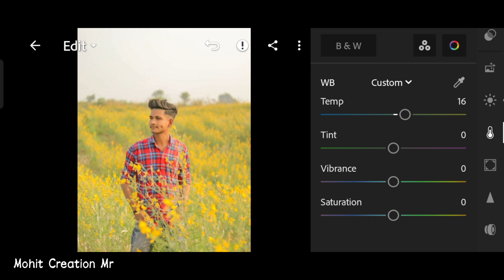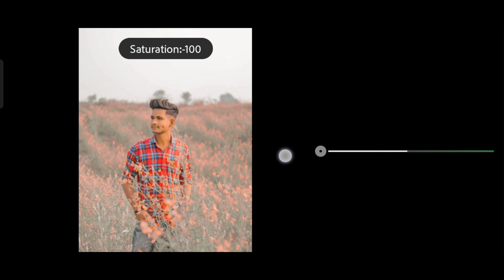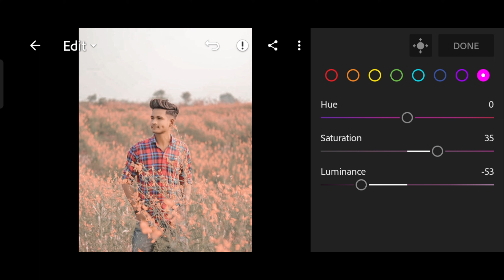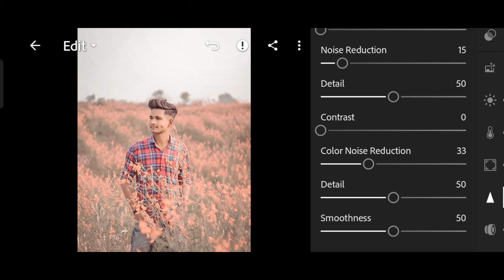Light Pink Tone Lightroom Photo Editing Tutorial | Lightroom Blue Tone Photo Editing | Lr Photo Edit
✅ Download Apps  ⤵️

Your Queries ✅

mobile
lightroom presets
lightroom presets
lightroom tutorial
Lightroom copy paste photo editing
One click editing
editing presets
Ir editing
lightroom editing
Ir editing photo
Ir edit
lightroom background
lightroom photo editing tamil
Ir effect
photo edit Ir aqua
lightroom effect
lightroom mobile
lightroom videos
Ir background
editing photo
light room
lightroom